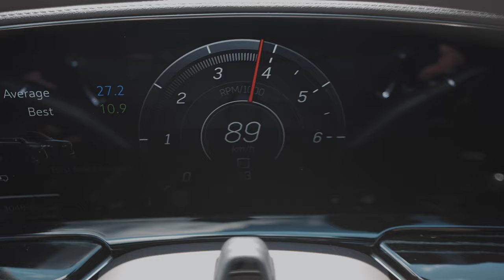2023 Cadillac Escalade V - Exhaust Sound + Rolling Shots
The 2023 Cadillac Escalade V exhaust sounds and rolling shots.